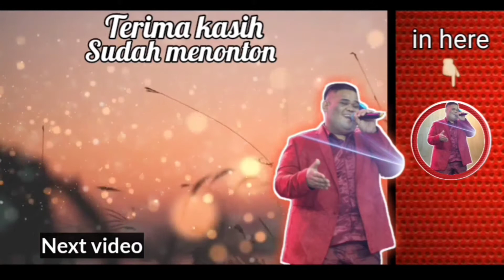MATA HATI - IIS DAHLIA || COVER BY BIGTULUS BINTANG PANTURA 2